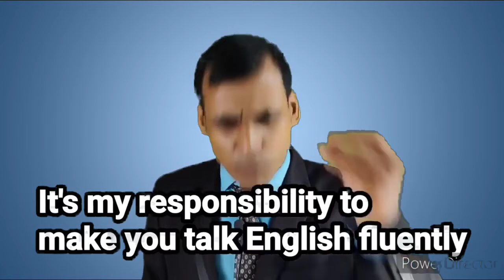Want to improve Spoken English || You Will Speak English Confidently & Fluently || ଆପଣ English କହିବେ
Likee            - shorturl.at/ghNW0

Likee            - shorturl.at/ghNW0